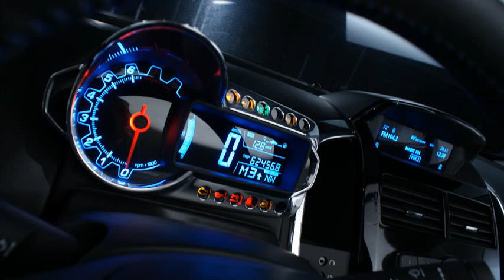chevrolet aveo 2013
chevrolet aveo 2013 price in egypt
chevrolet aveo 2013 price in uae
chevrolet aveo 2013 review
chevrolet aveo 2013 carbuyer